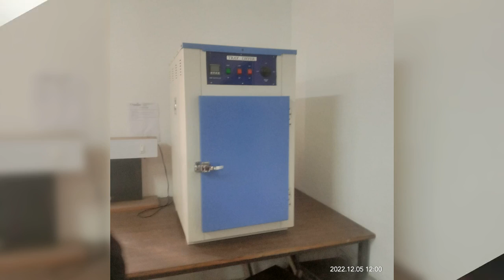प्रैक्टिकल के द्वारा बच्चों को कैसे सिखाया जाता है। प्रैक्टिकल प्रोजेक्ट#viralvideo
प्रैक्टिकल# प्रैक्टिकल कक्षा बारहवीं के बच्चों का प्रैक्टिकल बच्चों को प्रैक्टिकल के द्वारा सिखाया गया महावीर इंटरनेशनल स्कूल के बच्चों को प्रैक्टिकल के लिए ले जाया गया बच्चे प्रैक्टिकल से ज्यादा सीखते हैं # प्रैक्टिकल पर ध्यान दिया जाए थ्योरी से ज्यादा प्रैक्टिकल को अधिक महत्व दिया गया प्रैक्टिकल करने से बच्चे जल्दी सीखते हैं प्रैक्टिकल द्वारा बच्चों को कैसे सिखाया गया इस वीडियो में देखिए।